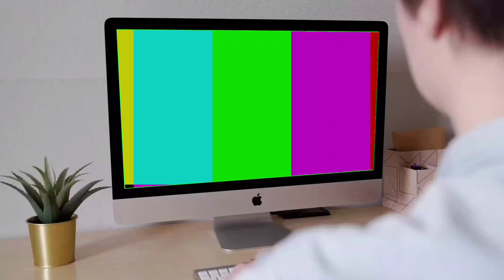Transition Scene Test (Editing Effect)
Just copy and paste the video link URL and find a YouTube video downloaded online, a green screen color for Chroma because Chroma can only filter out 1 color, and then enjoy! Use it for awkward scenes or whatever else you want!